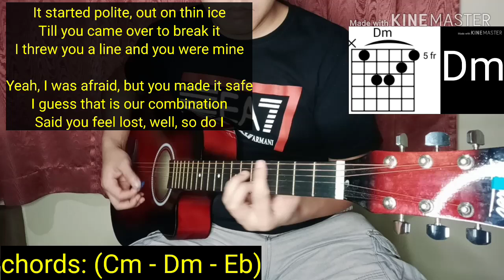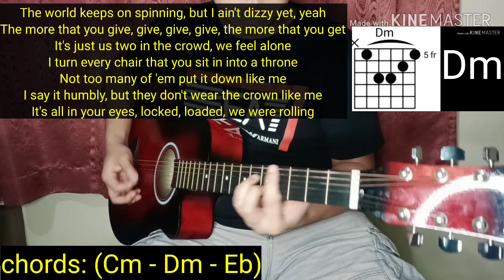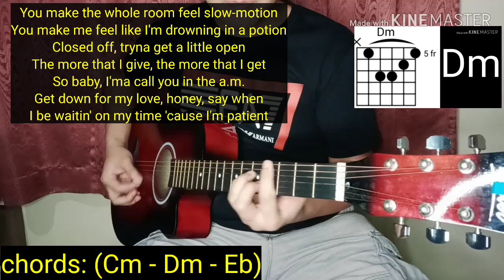Selena Gomez - Crowded Room Guitar Cover | Guitar Chords Tutorial | normanALipetero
CHORDS & LYRICS

Verse/Chorus:    (Cm - Dm - Eb)
"Crowded Room"
(feat. 6LACK)

Baby, it's just me and you
Just us two
Even in a crowded room
Baby, it's just me and you, yeah

It started polite, out on thin ice
Till you came over to break it
I threw you a line and you were mine

Yeah, I was afraid, but you made it safe
I guess that is our combination
Said you feel lost, well, so do I

So won't you call me in the morning?
I think that you should call me in the morning
If you feel the same, 'cause

Engulfed in the flames
Engulfed in the shame
Betrayed by your imagination
In over my head, but that's alright

The world keeps on spinning, but I ain't dizzy yet, yeah
The more that you give, give, give, give, the more that you get

It's just us two in the crowd, we feel alone
I turn every chair that you sit in into a throne
Not too many of 'em put it down like me
I say it humbly, but they don't wear the crown like me
It's all in your eyes, locked, loaded, we were rolling
You make the whole room feel slow-motion
You make me feel like I'm drowning in a potion
Closed off, tryna get a little open
The more that I give, the more that I get
So baby, I'ma call you in the a.m.
Get down for my love, honey, say when
I be waitin' on my time 'cause I'm patient